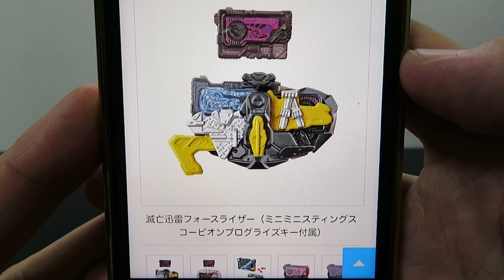プログライズギアコレクション02 なんとゼツメライザーがラインナップ！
【ゼロワン系おもちゃ動画】
食玩 装動 仮面ライダーゼロワン AI02 feat.創動 仮面ライダービルド コンプリートセット

DX エイムズショットライザーと DX プログライズホルダー&ラッシングチ－タープログライズキー

【それ以外の最近の動画】

S.H.Figuarts 真骨彫製法 仮面ライダークウガ マイティフォーム(仮面ライダーディケイドver.)

魂ネイション2019開催記念商品